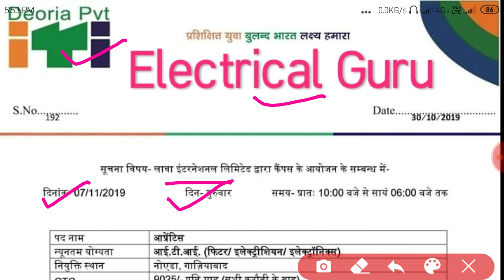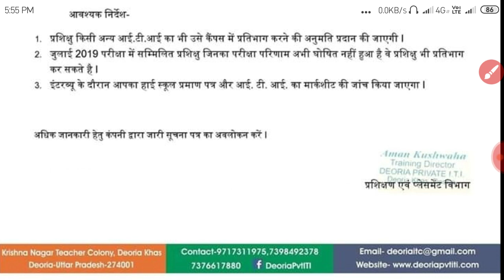Deoria pvt ITI Campus plesment LAVA international limited com Gajiyabad Noida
सभी प्रकार के कैम्पस व जोब्ब की जानकारी के लिए हमारे युट्युब चेनल को सब्सक्रायब जरुर करे 👍